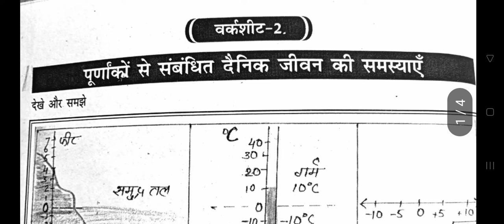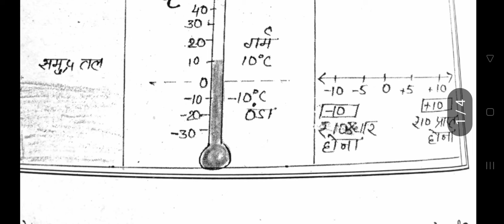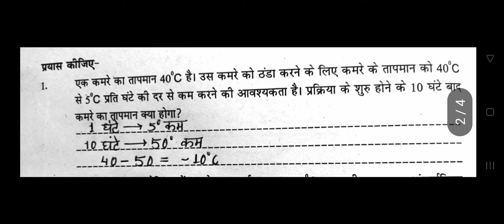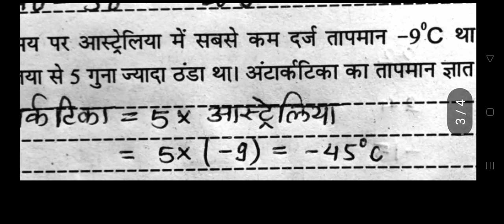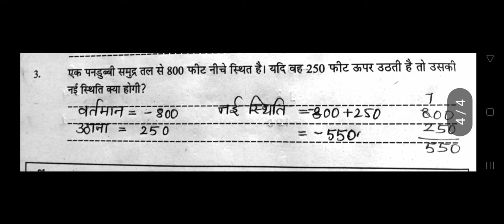पेज नं 4 l कक्षा 8 गणित l लर्निंग आउटकम ब्रिजकोर्स l वर्कशीट 2